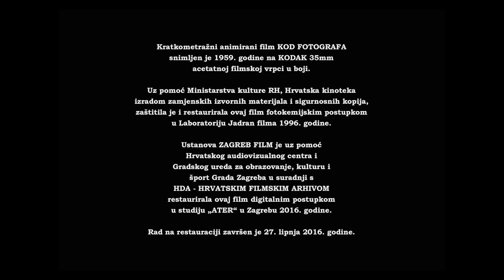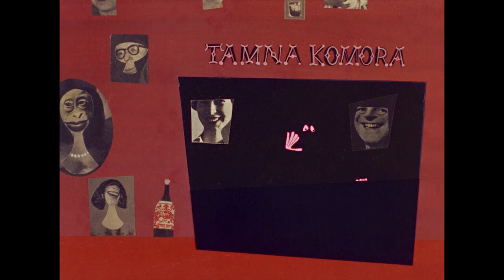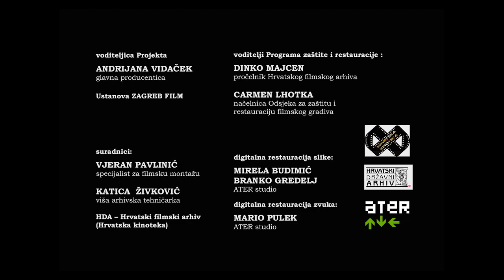Kod fotografa (Vatroslav Mimica, 1959.)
Fotograf nikako da izmami smiješak na licu svoje mušterije, pa je prisiljen fotografirati čovjeka s tužnim licem. Kad čovjek ugleda svoju sliku, nasmije se.

Trajanje: 09'12''

Režija: Vatroslav Mimica

Scenarij: Vatroslav Mimica

Kamera: I.Goričanec/I.Hercigonja/Z.Sačer

Montaža: Lidija Jojić

Glazba: Aleksandar Bubanović

Tehnika snimanja: ST 35 mm color

Animator: Vladimir Jutriša,Aleksandar Marks

Scenografija: Zlatko Bourek

Verzija: no commentary.